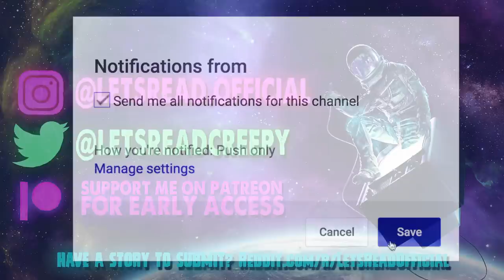7 True Scary ONLYFANS Horror Stories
7 True Scary ONLYFANS Horror Stories includes terrifying tales from those who got a little to intimate with their "fans"...

PODCAST! ►

🕓 TIME STAMPS:
Story 1►0:00
Story 2►10:38
Story 3►14:02
Story 4►19:48
Story 5►35:49
Story 6►41:50
Story 7►48:00